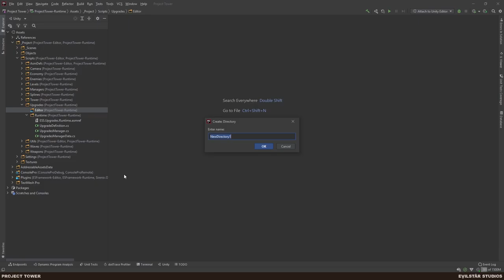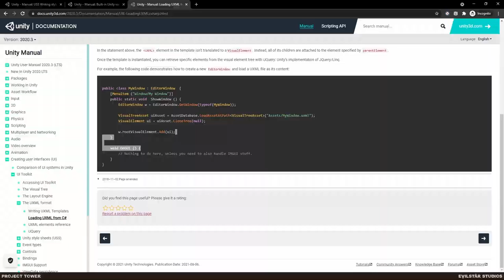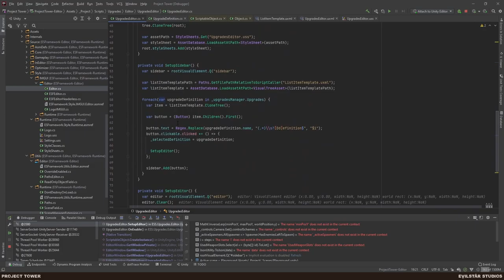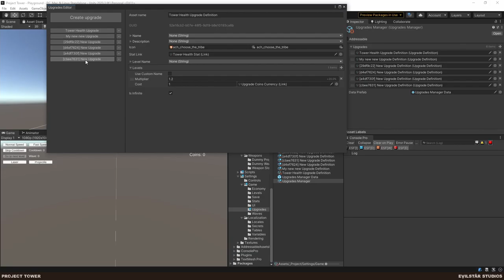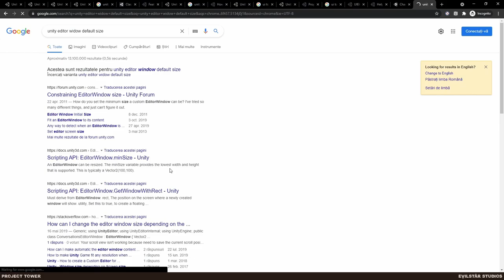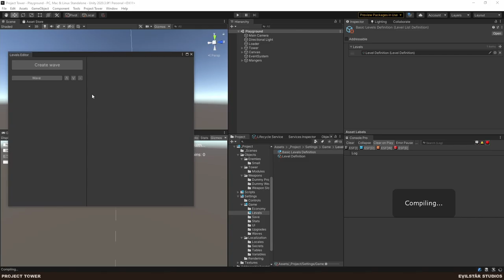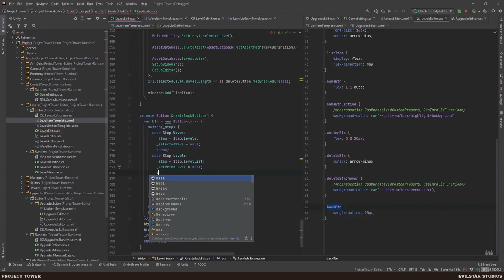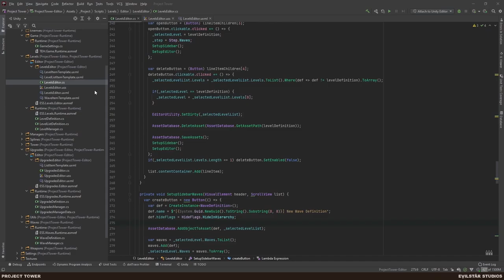Project Tower - 12 - Editor tools